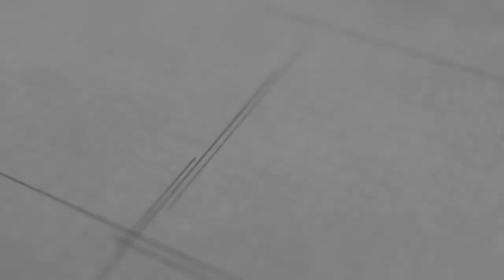Hakekat seorang GURU - KH. Fauzan Badruddin terbaru 2020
Selamat menonton :)